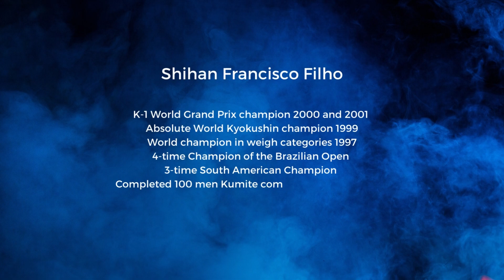Shihan Francisco Filho Highlights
Francisco Filho is a Brazilian Kyokushin Karateka and kickboxer. He is one of the few karate-ka to have successfully completed the 100-man kumite more than once.
He holds notable K-1 wins over Sam Greco, Andy Hug, Remy Bonjasky, Ernesto Hoost, Peter Aerts, and Stefan Leko.

2 times K-1 World Grand Prix champion in 2000 and 2001
Absolute World Kyokushin champion 1999
World champion in weight categories in 1997
4-time Champion of the Brazilian Open
3-time South American Champion
Completed 100 men Kumite challenge in 1995

KWUnion ©